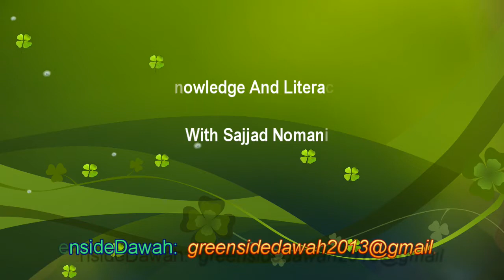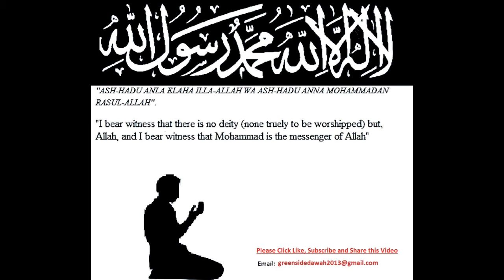Knowledge And Literacy